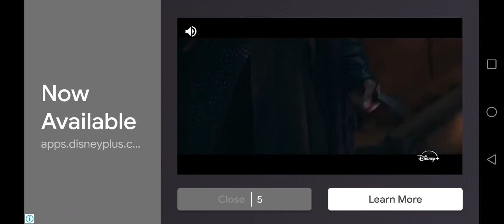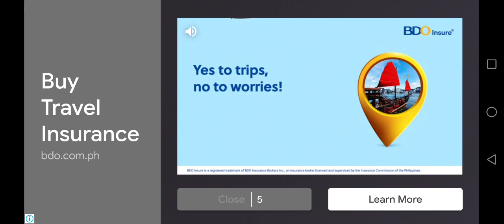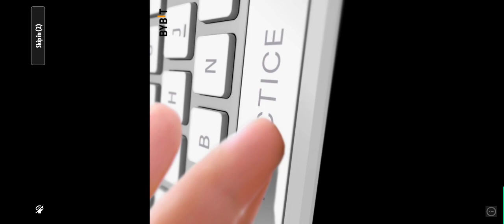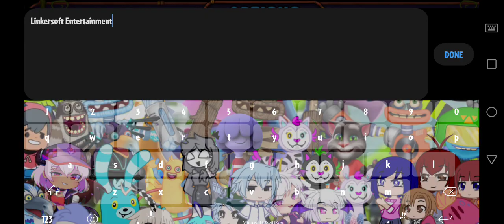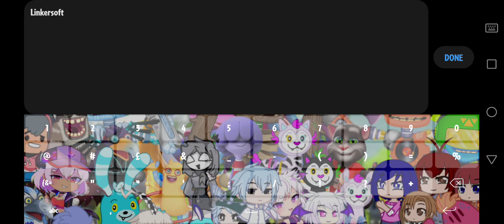Wanna see my MSM activity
Hi fellows, I haven't Uploaded any MSM Contents, I only did PVZ content